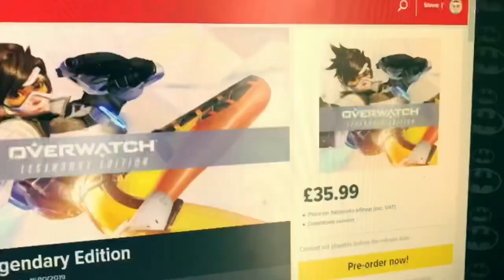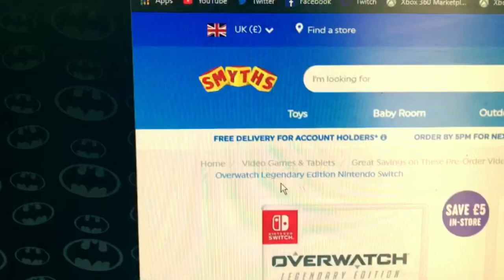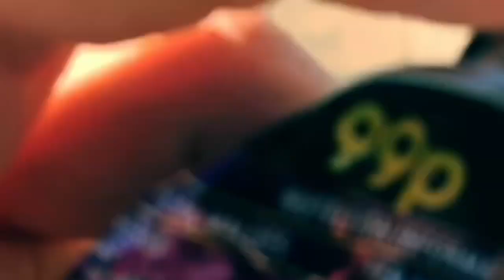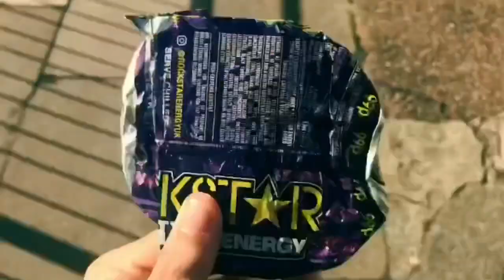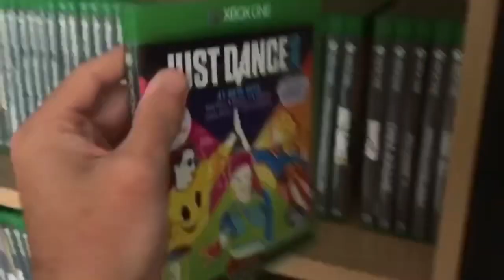Instagram Video Compilation (September & October 2019)